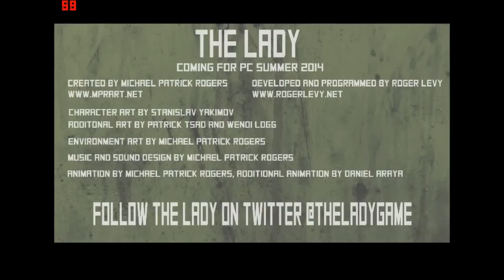Adam Plays The Lady - WEIRD HORROR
Our heroes play the demo for The Lady, the strangest game ever made.

This video was made using an incredibly sexy PC custom designed by Mythlogic!